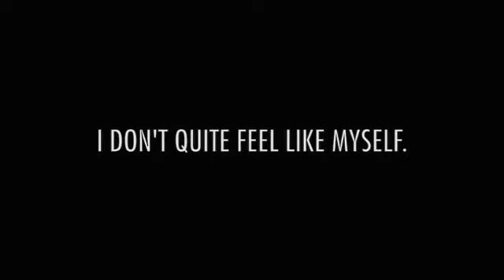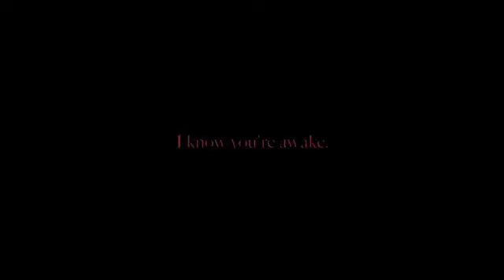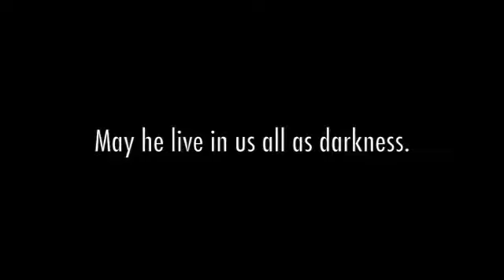DARKIPLIER X ANTISEPTICEYE | Radioactive VS Gasoline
CAPTIONS ARE RECOMMENDED AS TO SPEECH CAN BE QUIET

SONG: Radioactive VS Gasoline
COVER: InsanityNightcore
ARTIST: GINGERGREEN

---Just A Few Words---

I'm back with another dark septiplier video. This is, by far, my favourite video I'm ever made - the editing is so, SO much better than any I've ever done before, so I hope you guys like it :)

---STORY---

Mark had been accused of many things before, but never of not being human. The idea that it may be true was even more unlikely. But, sometimes, the world throws shit at you that you can't change. Jack expected to go down with him even less.

What exactly are you if you're not human?
If you can't think for yourself? Dream for yourself? LOVE, for yourself?

Well, it's obvious, isn't it?

You're part of a machine.

---LYRICS---

Are you insane like me? Been in pain like me?
Bought a hundred dollar bottle of champagne like me?
Just to pour that motherfucker down the drain like me?
Would you use your water bill to dry the stain like me?

Are you high enough without the Mary Jane like me?
Do you tear yourself apart to entertain like me?
Do the people whisper 'bout you on the train like me?
Saying that you shouldn't waste your pretty face like me?

And all the people say,

"You can't wake up, this is not a dream,
You're part of a machine, you are not a human being,
With your face all made up, living on a screen,
Low on self esteem, so you run on gasoline."

I think there's a flaw in my code,
Oh, oh, oh, oh,
These voices won't leave me alone,

Well my heart is gold, and my hands are cold,

Are you deranged like me? Are you strange like me?
Lighting matches just to swallow up the flame like me?
Do you call yourself a fucking hurricane like me?
Pointing fingers cause you'll never take the blame like me?

Sun hasn't died.
Deep in my bones,
Straight from inside.

(Woah, woah I'm)
(Radioactive, radioactive)
(Woah, woah I'm)
(Radioactive, radioactive)

Thumbnail Art:
Dark: HELP ME FIND THE ARTIST!